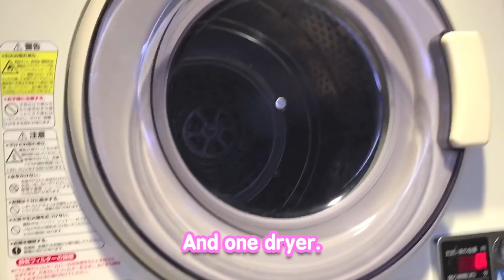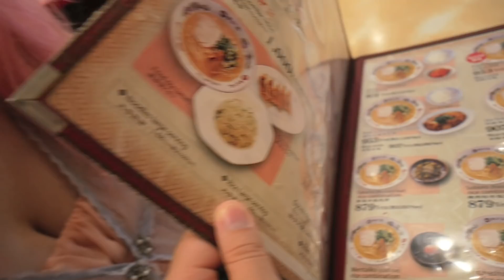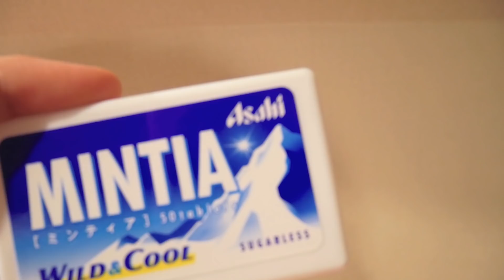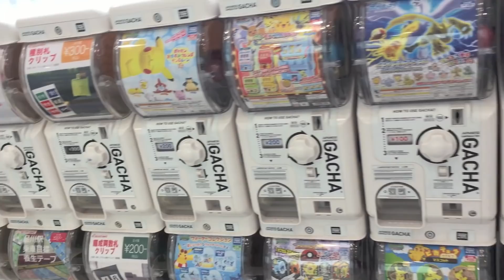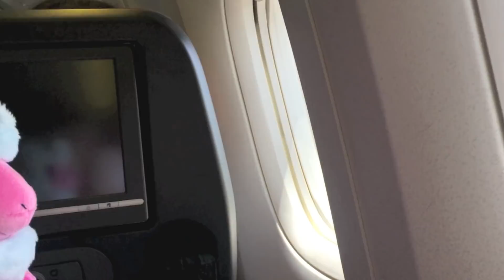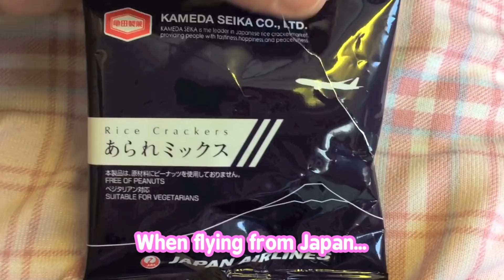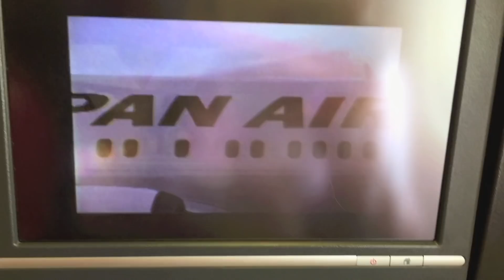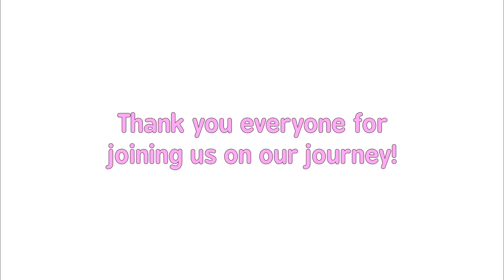Late-Night Arcade Fun & GOODBYE JAPAN :'( | Princess in Japan - FINAL DAY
Thank you so much to my dear friend Jewels for coming with me on such an amazing adventure. :')
Locations: Kamata & Haneda Airport, Tokyo
日本にやってきたプリンセス

CREDITS:
Film Footage: Peachie, Jewels
Intro/Outro Animations & Art: Peachie
Logo Font: K. Geswein (purchased license)
Special Thanks: Arcade Staff-san, 母, Nori-sensei